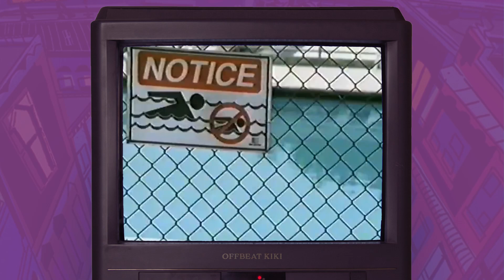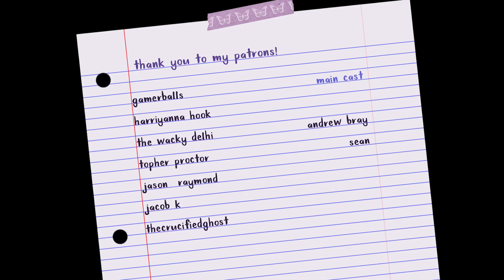Why MISSION HILL's Pilot is PERFECT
Welcome back! This week we're diving into what makes Mission Hill tick! Its pilot is a fantastic episode of television that makes me laugh and warms my heart. I could watch this show over and over and not get tired of it - it's definitely worth your interest.

AKA How MISSION HILL’s Pilot Subverts Your Expectations.

music channel  @kikimomusic
vlog channel  @kikisgarden

stay grounded 🛸

♡ about ♡
hi, i'm kiki. i use they/them pronouns. i make nostalgia and cartoon based video essays and play music. i try to nurture my inner child's interests while viewing these topics under the lens of modern adulthood. i hope my videos make you feel less alone and help you find joy in little everyday things.

♡ faq ♡
➞ age? 27 (born in 1995)
➞ gender? non-binary/genderfluid
➞ ethnicity? half mangalorean indian, half ??? white (my grandma was adopted so IDK)
➞ profession? interface/experience designer

➞ audio: RODE NT1A & donner livejack
➞ editing: premiere pro CC & logic pro X
➞ thumbnails: photoshop CC

Timestamps:
00:00 memories of mission hill
00:40 perfect pilots
01:48 about mission hill
03:55 vintage bumpers
04:24 context before plot
06:25 vintage bumpers
07:06 subversion
10:49 vintage bumpers
11:37 why it's perfect